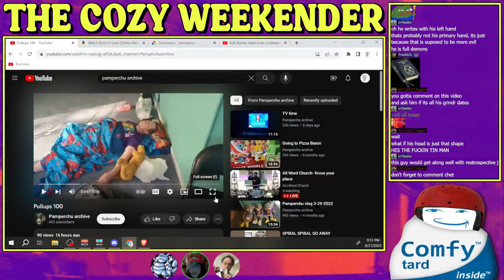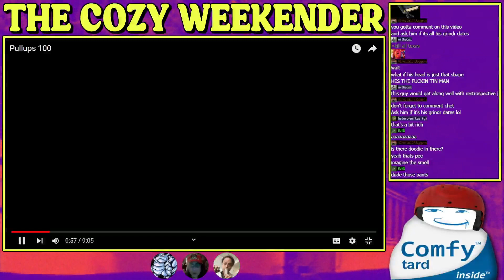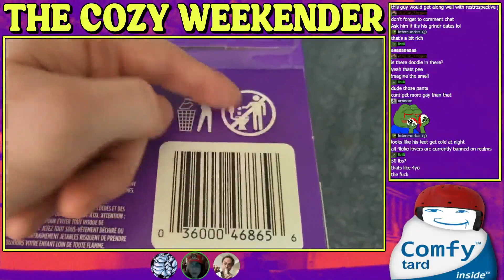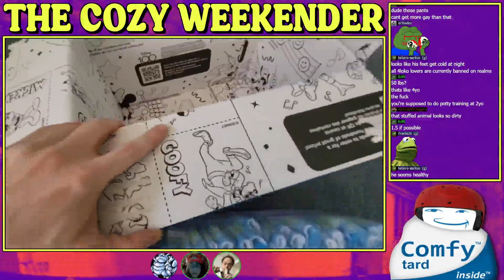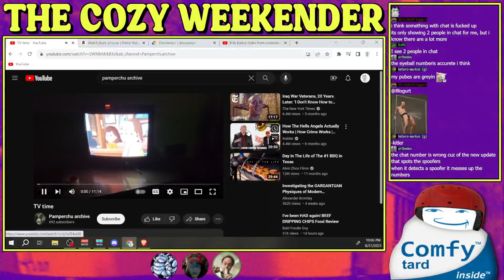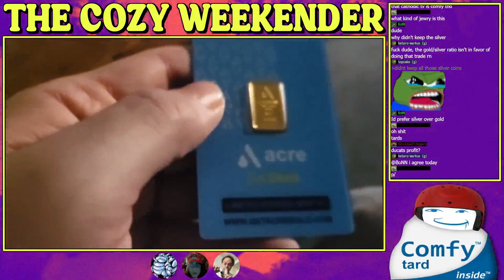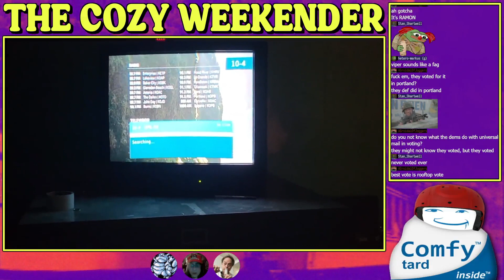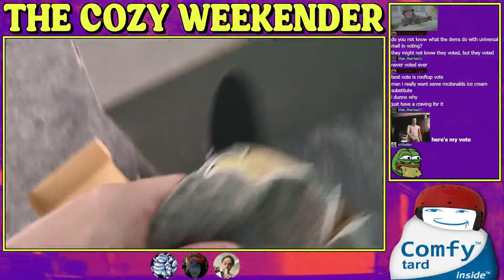Pamperchu CRTV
Watching kids shows in the middle of the night